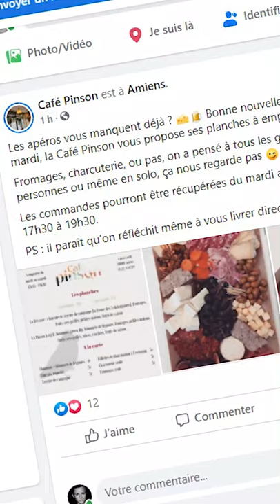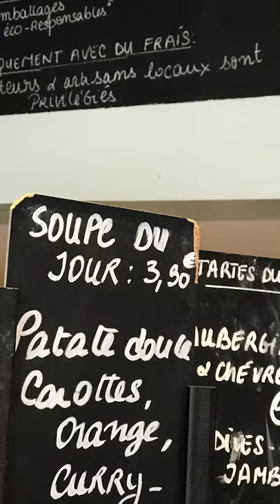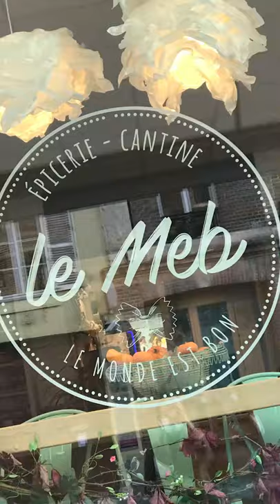Click and collect : les restaurateurs redoublent d'inventivité pour continuer de vous régaler